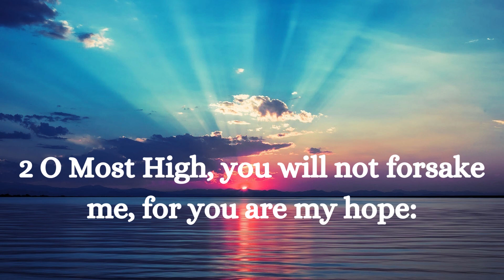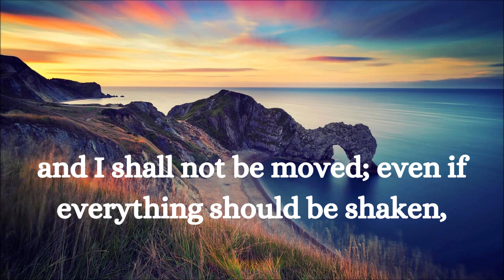My Hope, My Comfort Fresh Wind Devotionals Inspirational Meditation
Welcome.
I hope you are inspired by today's 'fresh wind' found in
Odes of Solomon : Ode 5